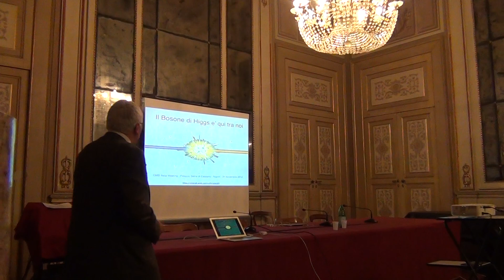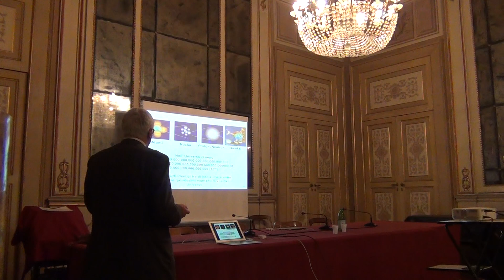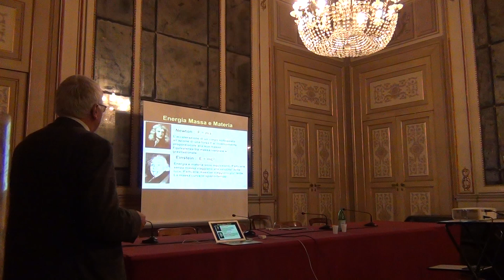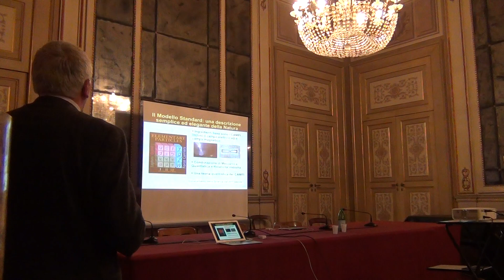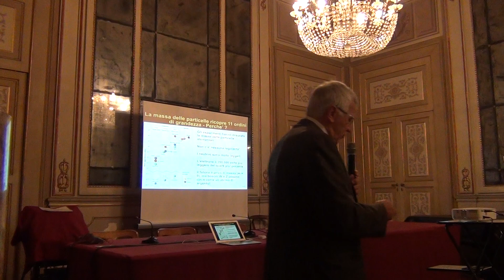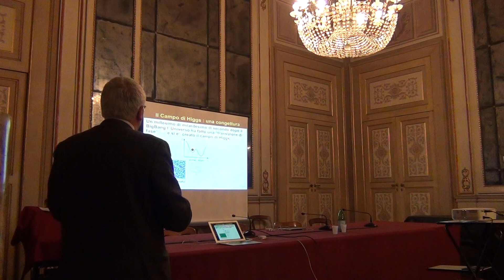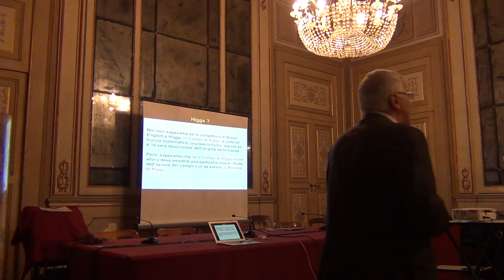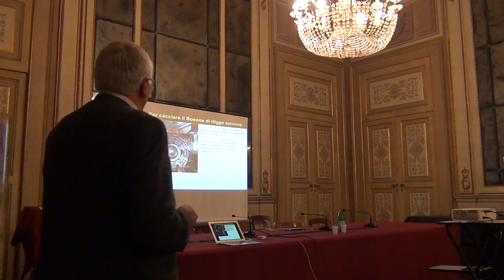Accademia IISF: Luigi Rolandi: Che cos'è il campo di Higgs? 21/11/14 (1 di 2)